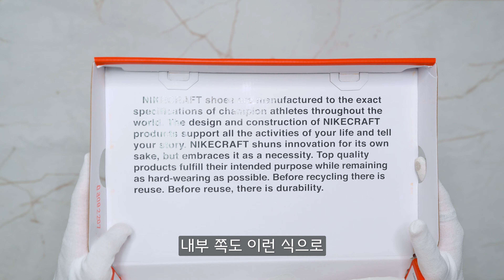[4K] 나이키 x 톰 삭스 제너럴 퍼포즈 슈 아카이브 (DA6672-700)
*4K로 감상하시길 추천합니다*

0:00 인트로
1:07 디테일 - 박스
1:48 디테일 - 신발
7:01 착용샷
7:47 사이즈 팁
8:53 착화감 및 총평

날이 갈 수록 제 말이 많아지고 느려지는 것을 느끼고 있습니다. 다음부터는 좀 더 정확한 딕션과 빠른 템포를 중점적으로 생각하며 말해봐야겠습니다. 제가 올리는 영상들은 따로 대본이 있는게 아니라 처음부터 끝가지 제가 그때그때 생각나는대로 말하는거다보니 두서 없이 말해서 더 그런 것 같네요..ㅠㅠ

GPS! 정말 이쁜 신발입니다. 개인적으로 바로 실착하고 싶은 착화감과 디자인을 가진 신발이었습니다. 다만 사이즈 미스가...너무나도 아프네요. 우먼즈 사이즈로 계산을 했어야 했는데 맨즈로 계산을 했더라구요^-^.. 그래서 업사이징 됐습니다. 조만간 작은 사이즈를 재구매해서 신어볼까 생각 중 입니다.

톰삭스 형님의 신발을...비록 양산형이라지만 영접하게 되어서 너무 영광이었습니다. 마스야드라는 거대한 신발은 차마 손에 넣을 순 없지만 이 녀석이라도 만져본 것에 큰 감사함을. 추후에 다른 색상들도 너무나도 기대가 됩니다.

남성분들은 정사이즈~반사이즈 업을 추천드리고 반업을 조금 더 추천하겠습니다.
여성분들은 정사이즈 가도 크게 상관 없을 듯 하고요.
언제나 그렇지만 사이즈감 추천은 그저 참고용으로 보시고 너무 맹신하시면 안됩니다!

여담으로 늘 영어 자막을 넣고 있는데..해외에서도 이 영상이 검색이 되는지를 모르겠더라고요. 국내뿐만 아니라 해외에서도 도움이 되는 영상이고 싶은데 너무 어렵네요. 문쿤문쿤하구먼!